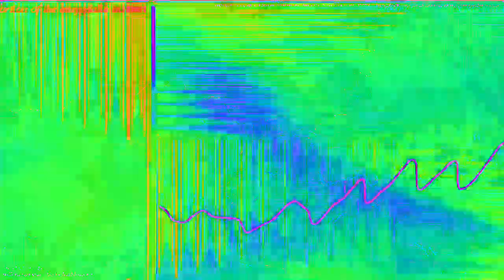[EPILEPSY WARNING] Movie 23 02 04 17h34m42s *Photosensitivity Warning*